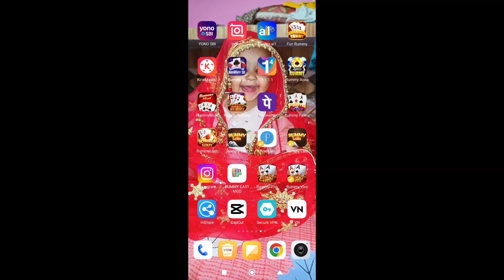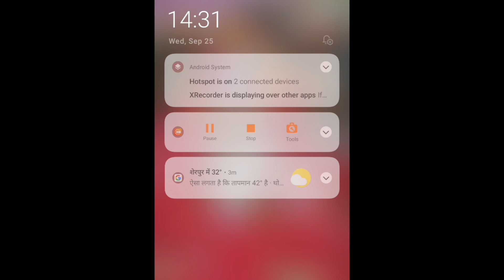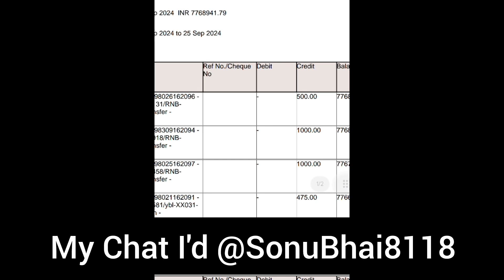Dragon🐉 vs Tiger 🐯 Game ₹74000 Live Win || 10k Live Proof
Rummy Se Link🔗

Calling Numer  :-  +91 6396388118